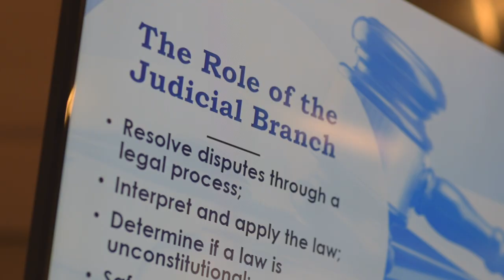Constitution Day 2018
The School District of PBC along with the Palm Beach Chapter of the American Board of Trial Advocates is proud to be participating in the James Otis Lecture series. Our lecture program about the US Constitution is designed to allow schools to comply with the requirements of the recent federal statute creating Constitution Day.